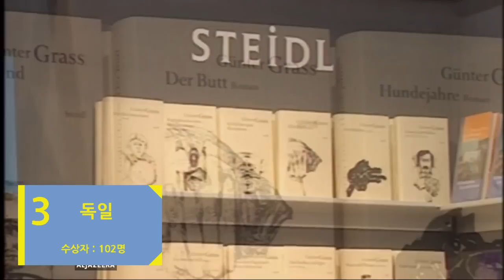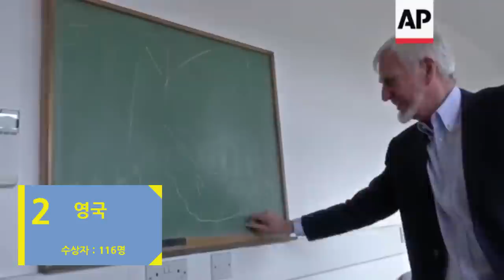노벨상을 가장 많이 수상받은 국가 Top10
제작 : SES Production
편집 : SES Production
기획 : SES Production
영상출처 : British Pathe,Ottawa Citizen,AP Archive,NobelDialogue,Swami Amala,The Telegraph,Jason Gibson,Reuters,Al Jazeera English,The Alex Jones Channel,Johan van der Beek
인트로 BGM : Goldfish - Soundtracks and
아웃트로 BGM : DEAF KEV - Invincible
순위지정 : SES Productuon